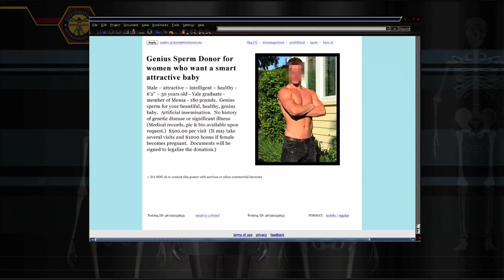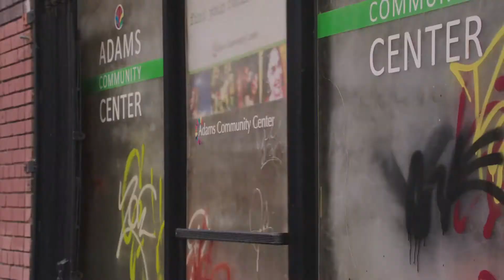Bones Season 9 Comic-Con 2013: Sneak Peek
Bones - Season 9
From executive producers Hart Hanson and Barry Josephson comes the second exciting season of BONES, a darkly amusing hour-long procedural with humor, heart and character, inspired by real-life forensic anthropologist and best-selling novelist Kathy Reichs.